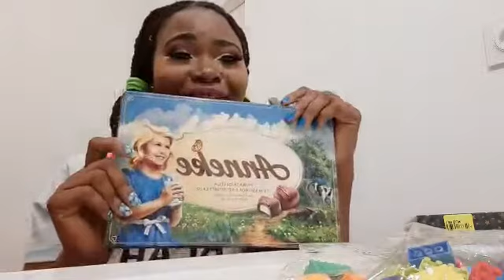Haul video queenbellaj today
Makeup , chocolate
Queenbellaj